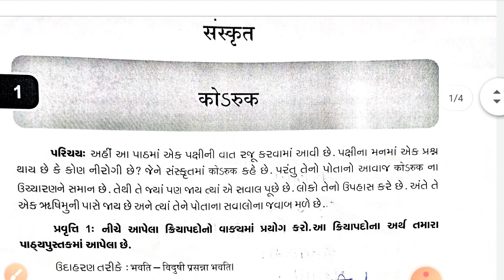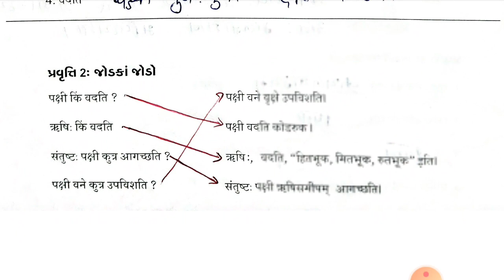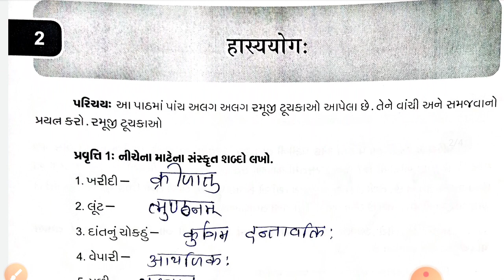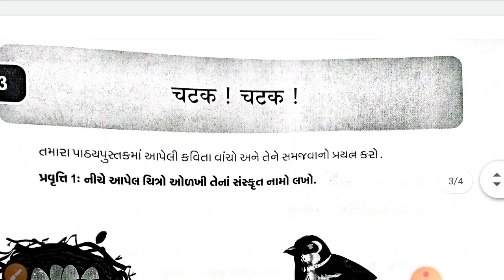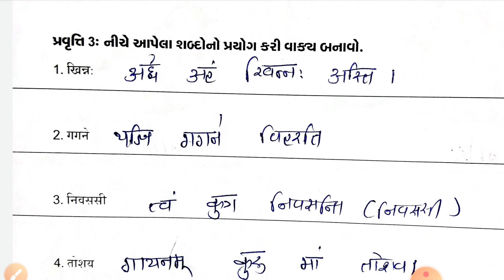Ghare sikhiye std 7 Sanskrit Ank 3 August 2020 gare shikhiye dhoran 7 sankrit - Home learning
Std 7 sanskrit Gare shikhiye std 7 Sankrit Ank 3 August 2020 gare shikhiye dhoran 7 Sanskrit/ dhoran 7